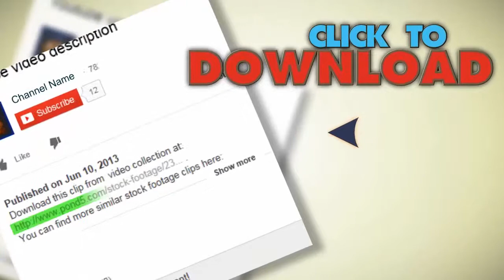Crowd At Concert. Stock Footage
You have watched Crowd At Concert. Stock Footage"